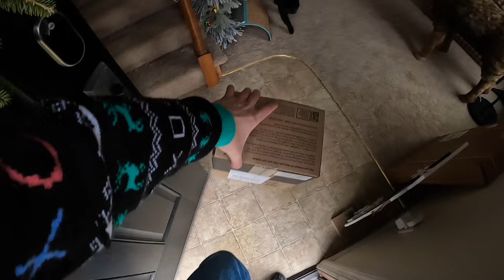Countdown to Christmas 2023: Day 23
⭐️ San Francisco Bay Coffee